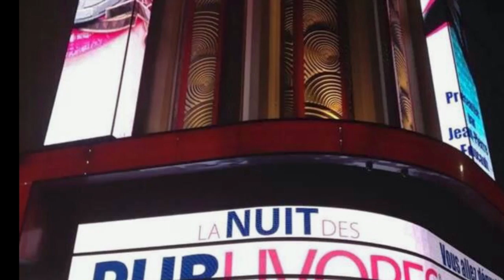LA NUIT DES PUBLIVORES 2014 : Cérémonie avec Jean-Louis Barcelona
Cette vidéo traite de LA NUIT DES PUBLIVORES EDITION 2014